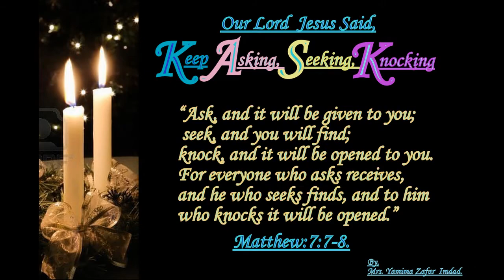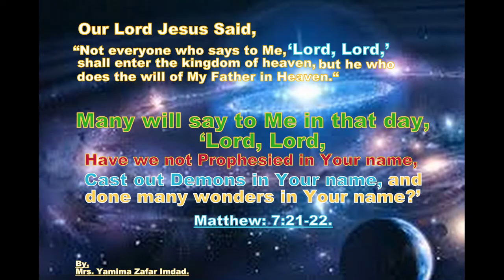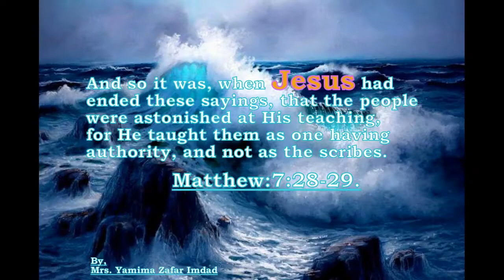Gospel of Matthew Chapter:7:1-29. Do Not Judge, Keep Asking, Seeking, Knocking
Matthew Chapter:7:1-29.

1  “Judge not, that you be not judged. 2 For with what judgment you judge, you will be judged; and with the measure you use, it will be measured back to you. 3 And why do you look at the speck in your brother’s eye, but do not consider the plank in your own eye? 4 Or how can you say to your brother, ‘Let me remove the speck from your eye’; and look, a plank is in your own eye? 5 Hypocrite! First remove the plank from your own eye, and then you will see clearly to remove the speck from your brother’s eye.

6 “Do not give what is holy to the dogs; nor cast your pearls before swine, lest they trample them under their feet, and turn and tear you in pieces.

Keep Asking, Seeking, Knocking
7 “Ask, and it will be given to you; seek, and you will find; knock, and it will be opened to you. 8 For everyone who asks receives, and he who seeks finds, and to him who knocks it will be opened. 9 Or what man is there among you who, if his son asks for bread, will give him a stone? 10 Or if he asks for a fish, will he give him a serpent? 11 If you then, being evil, know how to give good gifts to your children, how much more will your Father who is in heaven give good things to those who ask Him! 12 Therefore, whatever you want men to do to you, do also to them, for this is the Law and the Prophets.

The Narrow Way
13 “Enter by the narrow gate; for wide is the gate and broad is the way that leads to destruction, and there are many who go in by it. 14 Because[a] narrow is the gate and difficult is the way which leads to life, and there are few who find it.

You Will Know Them by Their Fruits
15 “Beware of false prophets, who come to you in sheep’s clothing, but inwardly they are ravenous wolves. 16 You will know them by their fruits. Do men gather grapes from thornbushes or figs from thistles? 17 Even so, every good tree bears good fruit, but a bad tree bears bad fruit. 18 A good tree cannot bear bad fruit, nor can a bad tree bear good fruit. 19 Every tree that does not bear good fruit is cut down and thrown into the fire. 20 Therefore by their fruits you will know them.

I Never Knew You
21 “Not everyone who says to Me, ‘Lord, Lord,’ shall enter the kingdom of heaven, but he who does the will of My Father in heaven. 22 Many will say to Me in that day, ‘Lord, Lord, have we not prophesied in Your name, cast out demons in Your name, and done many wonders in Your name?’ 23 And then I will declare to them, ‘I never knew you; depart from Me, you who practice lawlessness!’

Build on the Rock
24 “Therefore whoever hears these sayings of Mine, and does them, I will liken him to a wise man who built his house on the rock: 25 and the rain descended, the floods came, and the winds blew and beat on that house; and it did not fall, for it was founded on the rock.

26 “But everyone who hears these sayings of Mine, and does not do them, will be like a foolish man who built his house on the sand: 27 and the rain descended, the floods came, and the winds blew and beat on that house; and it fell. And great was its fall.”

28 And so it was, when Jesus had ended these sayings, that the people were astonished at His teaching, 29 for He taught them as one having authority, and not as the scribes.